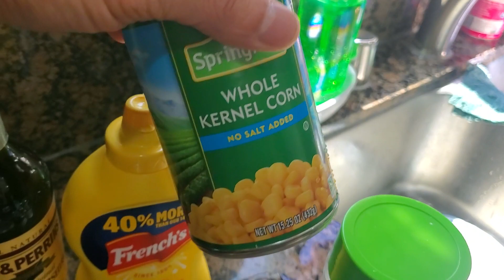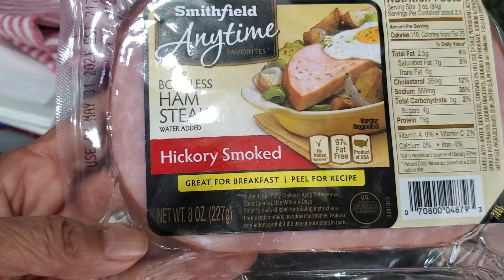#48) 🍅🥩🧅🧄ARROZ PAISA A NUESTRO ESTILO/ Nelson Pacheco*